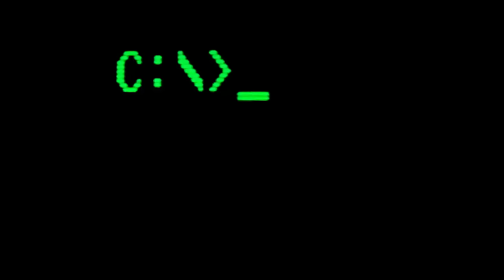LGR - Joe Danger - PC Game Review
NMS looks pretty neat, yeah? But with all the promises of near infinite planets, it's easy to forget the simpler beginnings of Hello Games!

● Music used in order of appearance:
"Gentle Melodic Electronic Pulse," "Joe Danger Menu Music"